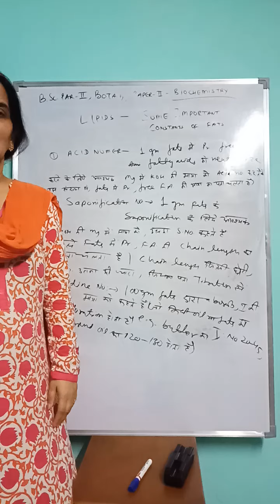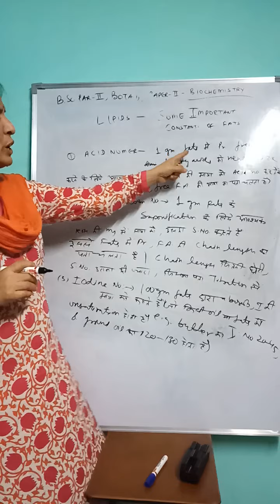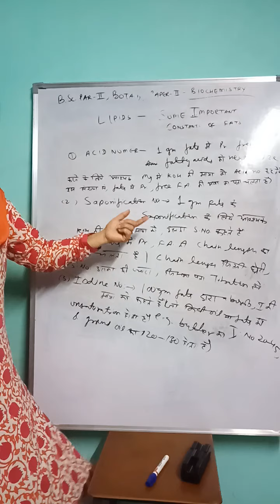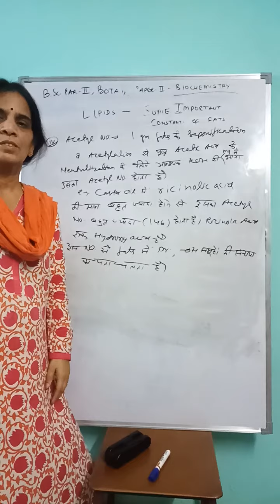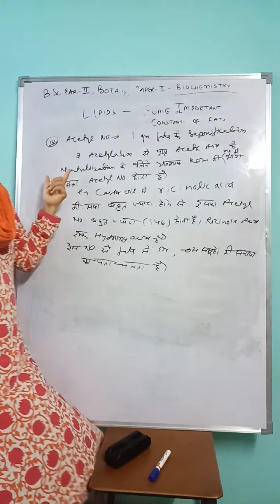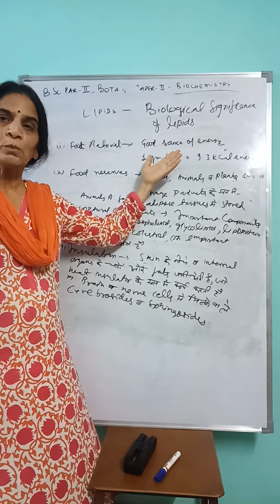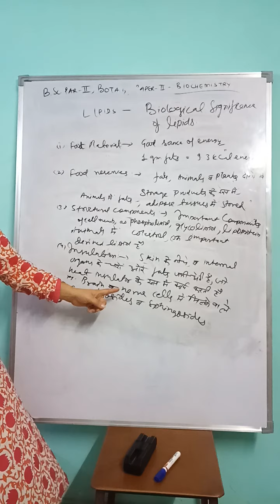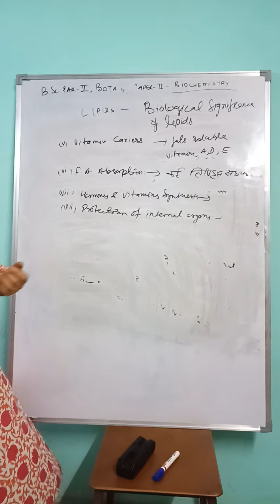bsc 2nd yr botany paper 2nd important constants of fat and significance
Dr.RAJSHREE GUPTA